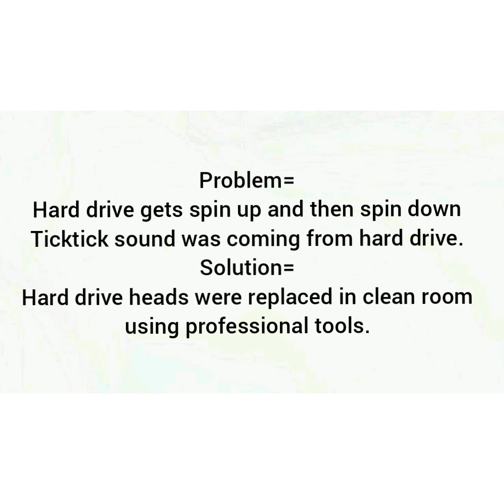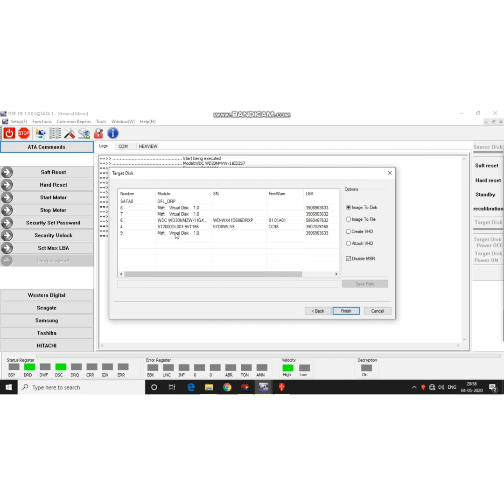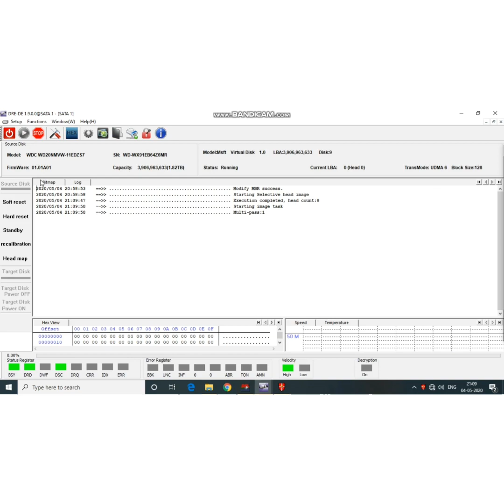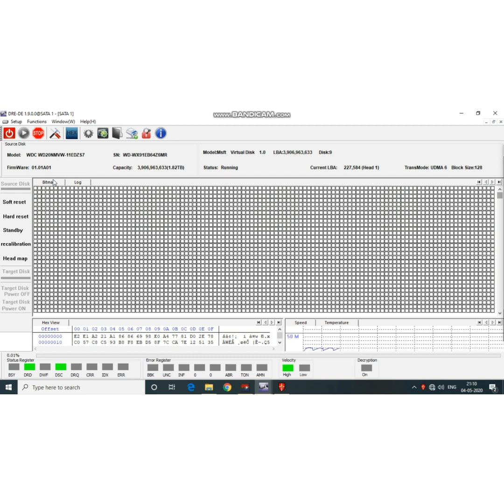Hard drive head replacement - Western Digital WD20NMVW-11EDZS7 - Successful data recovery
Do not try any of above steps without a clean room and professional tools.

Our shipping address:
Vidhi Data Recovery Lab
Shop no 4,5 Pavapuri Building,
Opp.G.H. High School,
Cross M.G Road
Borivali(E),Mumbai-400066
India.

Problem : Hard Drive Head Damage.
Solution : Hard Drive Head Replacement In Clean Room Using Professional Tools.